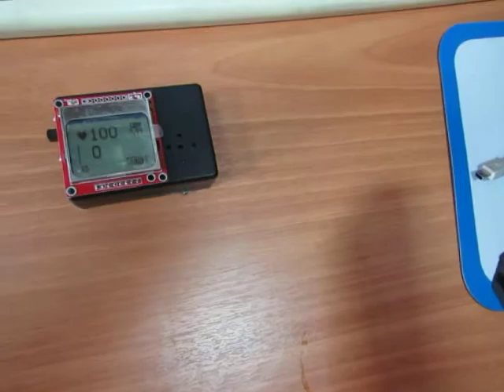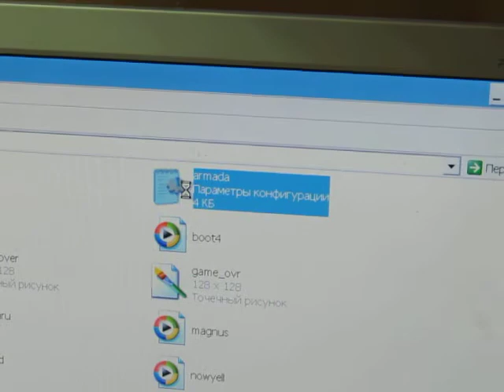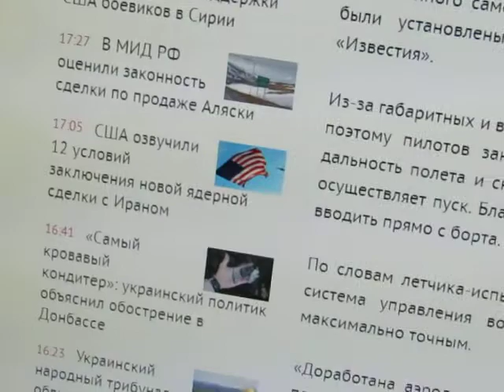RHINO ARMADA INSIDE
Rhino case and  ARMada inside.